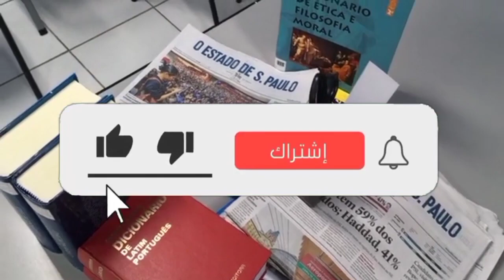مشاهیر مغاربة يتوافدون على باريس لحضور حفل زفاف لمجرد وهذا هو تاريخه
مشاهیر مغاربة يتوافدون على باريس لحضور
حفل زفاف لمجرد

توافد مجموعة من المشاهير المغاربة، على العاصمة
الفرنسية باريس، من أجل حضور حفل زفاف البوب ستار
المغربي ' سعد لمجرد.